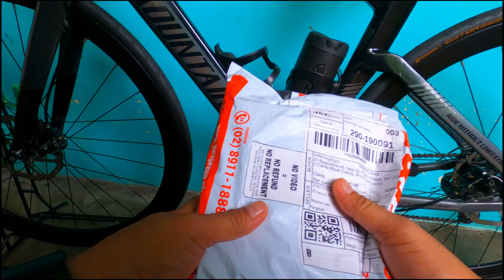DIY Installation of FERRINO Hydraulic Brake Calliper